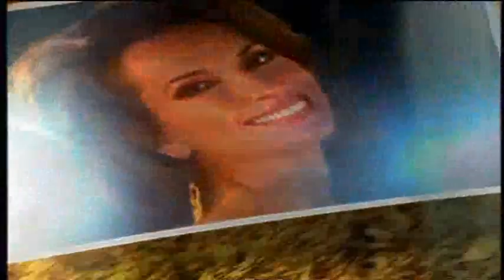AMC 12/10/10 Part 1